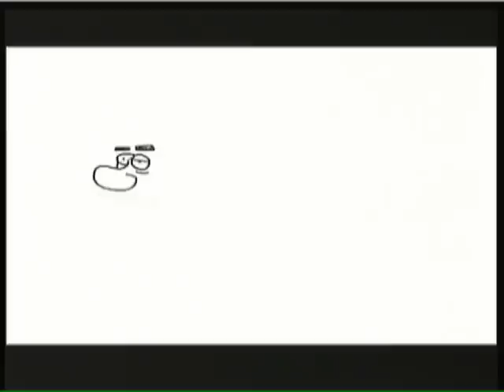Top de los Otros Famosos Agosto 14